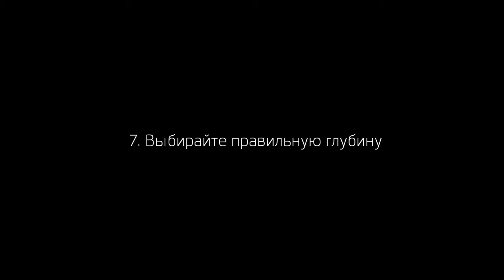8 common mistakes in hair strokes technique/ 8 моментов в волосковой технике татуажа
Разберем 8 основных моментов в волосковой технике:
1. Рисуйте под прямым углом
2. Рисуйте тонкими иглами
3. Правильно настраивайте иглу
4. Пользуйтесь татуировочными пигментами
5. Кладите волосок с одного раза
6. Ведите как можно медленнее
7. Выбирайте правильную глубину
8. Делайте расстояние между волосками